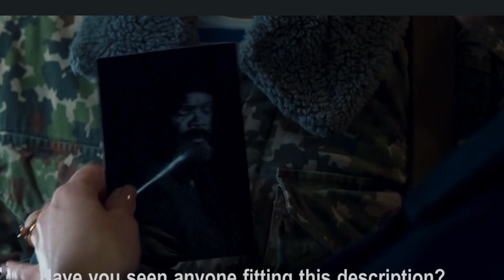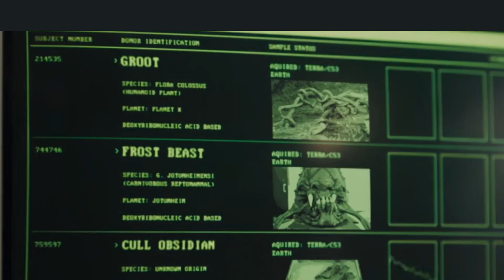Secret Invasion Episode 2 || Easter Eggs in Hindi Explanation || Nalla Film Wala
Secret Invasion Episode 2 || in Hindi Explanation || Nalla Film Wala
Secret Invasion Episode 2 FULL Breakdown, Fantastic Four Marvel Easter Eggs and Things You Missed

1. Secret Invasion Episode 2 Explained
2. Secret Invasion Episode 2 explained in hindi
3. Secret Invasion episode 2 in hindi
4. Secret Invasion story explained
Secret Invasion Episode 2 2023 Series explained in Hindi.
Hollywood explains in Hindi.
Hollywood Series explained in Hindi.